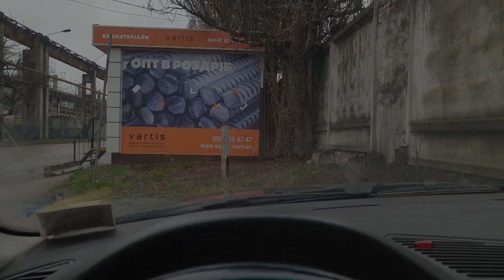Немцы заберите меня ДОМОЙ, мокрый OFF ROAD на легендарном Volkswagen Passat, Витя в своем репертуаре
Мокрый OFF ROAD на легендарном Volkswagen Passat, Витя в своем репертуаре